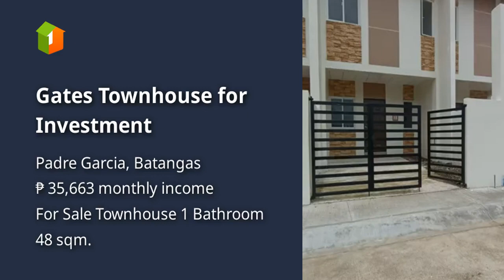Gates Townhouse for Investment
House Type: Townhouse
Number of Bathrooms: 1
Floor Area in sqm: 48 sqm.